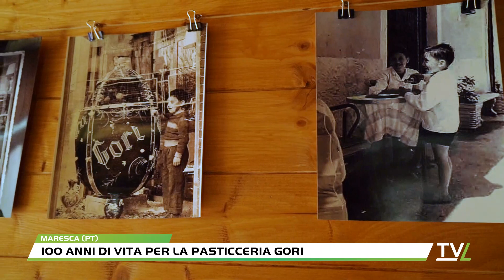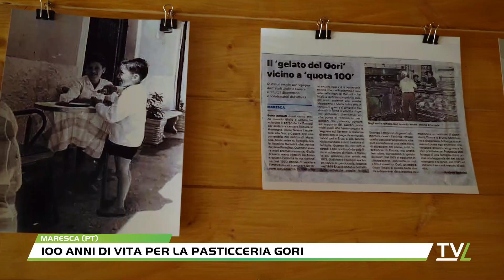100 anni di vita per la pasticceria Gori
Erano i primi anni Venti del secolo scorso quando Giulio Gori saliva da Pistoia verso Maresca per lavorare come muratore, portandosi dietro tuttavia le competenze che derivavano dal forno che la famiglia aveva in città. Poco dopo ne avrebbe aperto uno suo, rifocillando con pane e piccole torte la nutrita popolazione locale. Oggi quell’attività, passata di mano per tre generazioni, festeggia cento anni di vita.